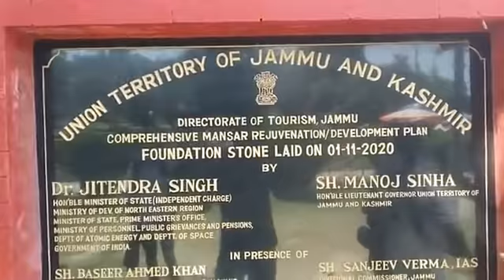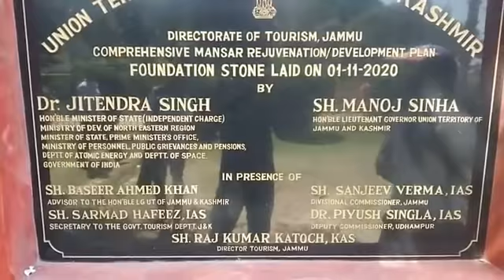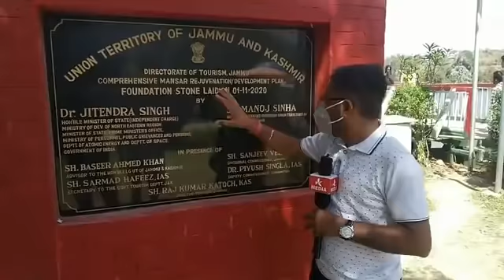Mansar the Famous Tourist Spot of Jammu